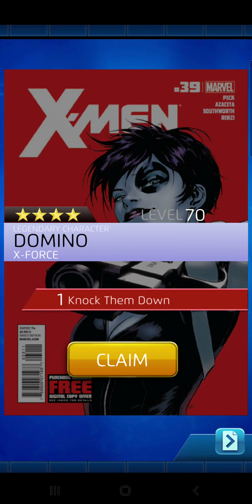The X-Men vs. Apocalypse (Final Round) | Marvel Puzzle Quest